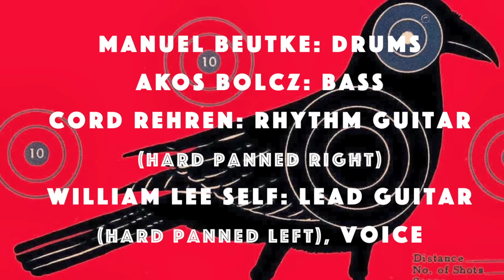William Lee Self "Live From Hamburg July 18th, 2015 3 track audio snapshot" promotional video.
Personnel: Manuel Beutke - Drums / Akos Bolcz - Bass / Cord Rehren - Guitar / William Lee Self - Lead Guitar, Voice / Kai Fiefstück - foh sound, audio mix + video edit / Julius Ramge - guitar tech & backline  / Thorsten Jacobs - additional still photography /
for further information etc. please go to;